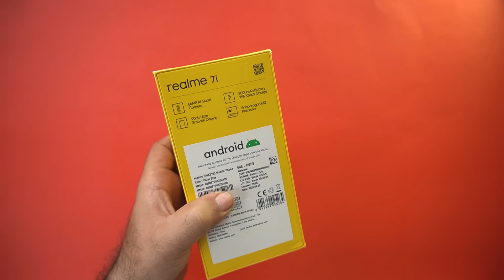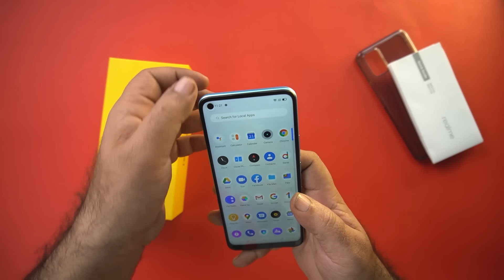realme 7i In Pakistan | Unboxing & Impression !! Giveaway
realme 7i In Pakistan | Unboxing & Impression !!

Salam In This Video We Will Be Unboxing Realme Latest Launched Smartphone Realme 7i & Talking About Its Specification And Different Aspects